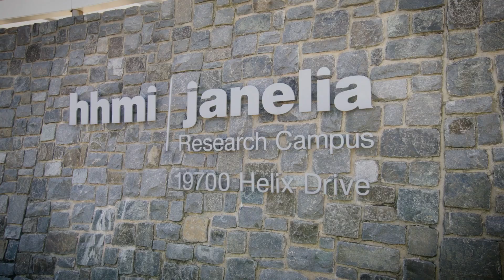Why Loudoun | World Class Research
Highly-developed infrastructure and close proximity to D.C. make Loudoun the perfect epicenter for innovation and excitement. Communities of professionals have set their roots in Loudoun, where they can grow their careers and confer with like-minded individuals.

“Although again that always amazes me, you want to go talk at a [basic surface] level and you find some experts in other scientific fields in other areas out in the audience and they have fantastic questions. The community loves it. We love it. We send a lot of our people just to go hang out and talk about science.”

For those wanting to begin their careers in basic biomedical science, tech, science philanthropy, or other STEM-related fields, Loudoun has the resources and connections to make that dream a reality. The booming workforce and educational opportunities provide support for those wanting to deepen their personal and professional development.